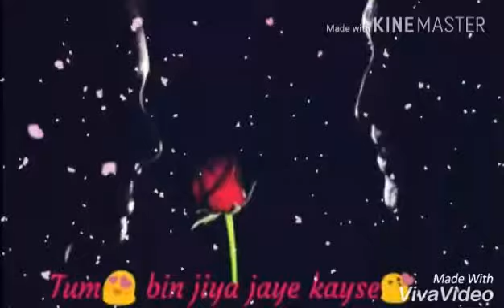Whatsup status video vo khuda bta de 😍👌👌romentice😍